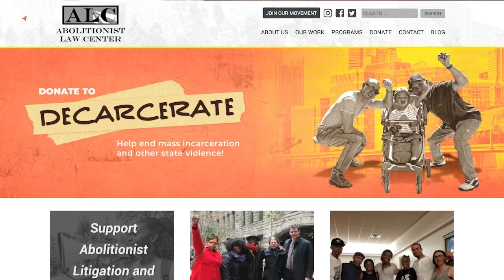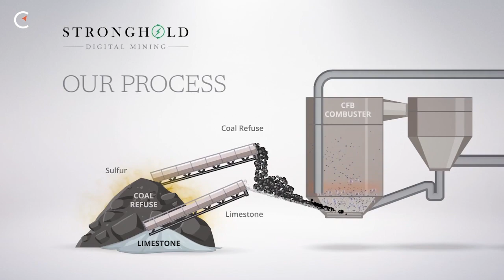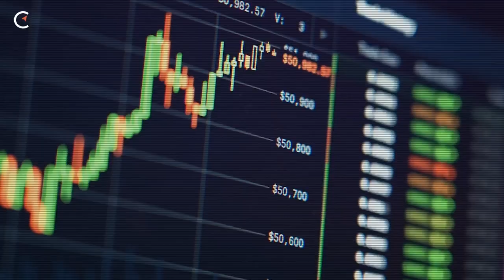Bitcoin Fixes Toxic Waste Coal!? | The Mining Pod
Toxic waste coal is ruining Pennsylvania's ground water, leaving forests and landscapes devastated. Bitcoin miner Stronghold Digital might have a solution though, by turning the waste coal into energy!